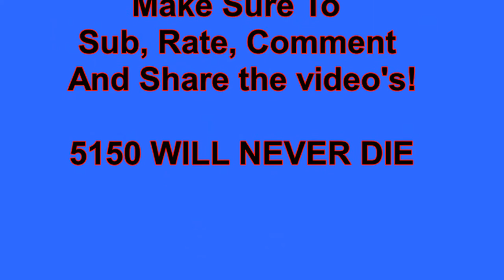FORTNITE MONTAGE: 5150 Clan Member "Futuremane" AKA "xXI16thIXx"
-Red Dead Community on PSN -
 "Red Dead Redemption 2 Glitch Info"  Come join :)